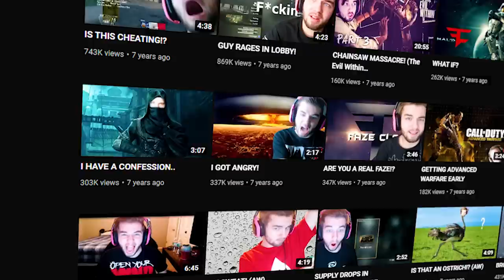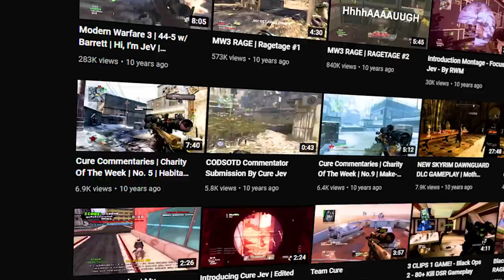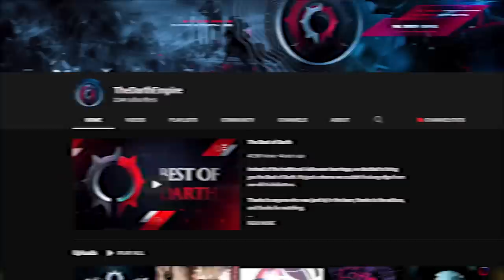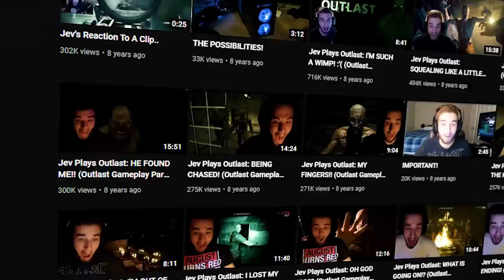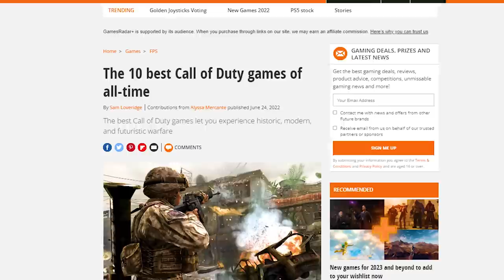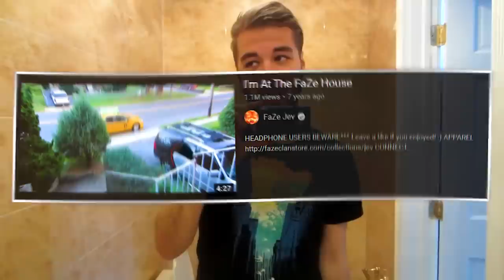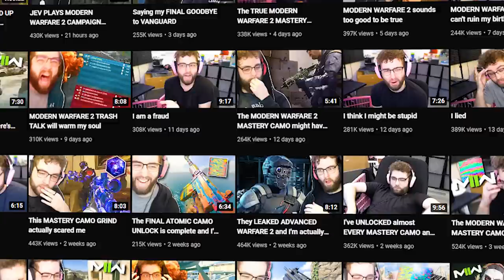FaZe Jev: The Only FaZe Member Who Didn't Quit Call of Duty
FaZe Jev is currently the only FaZe member who still uploads Call of Duty videos consistently, and he's one of the most respected FaZe members because of it. FaZe Jev has over 5 million subscribers, and he uploads around 4 times a week. FaZe Jev started out his YouTube career by uploading Call of Duty commentary videos, and his videos haven't changed that much over the years. FaZe Jev is known for his extreme raging, and he's definitely one of the funniest members of FaZe Clan. Jev continued uploading Black Ops 2, Black Ops 3, and Modern Warfare 2 videos throughout 2015 and 2016. FaZe Jev did upload some Fortnite content when the game was in its prime, but he also went back to posting Call of Duty videos. FaZe Jev always seemed like one of the more genuine FaZe members, and he has an extremely dedicated audience.